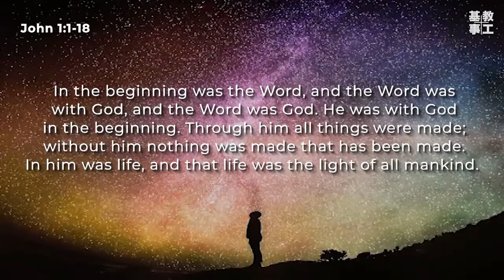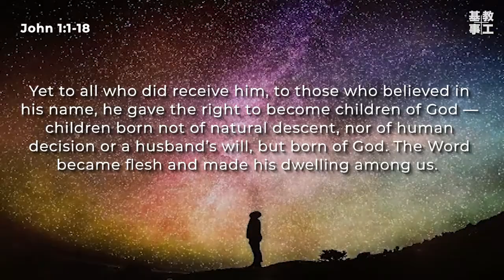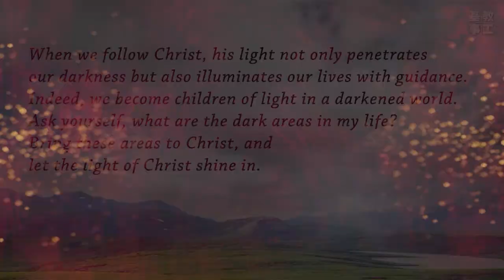CBMC 40-Day Bible Reading Plan~Day 2(John 1:1-18)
Light - John 1:1-18

Hudson, Trevor. (2015). Pauses for Lent: 40 Words for 40 Days. Upper Room Books.

Credit: Draw me close to you, Music by Michael W. Smith; arranged by Songs from Heaven play by Málin Villagran